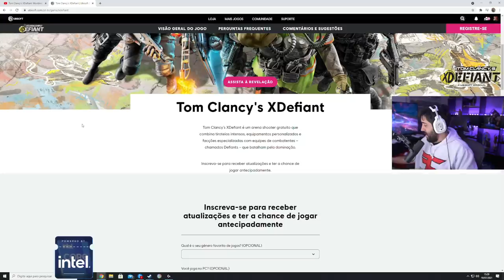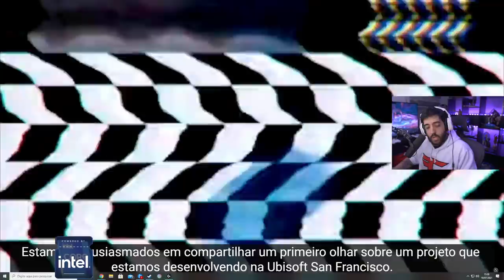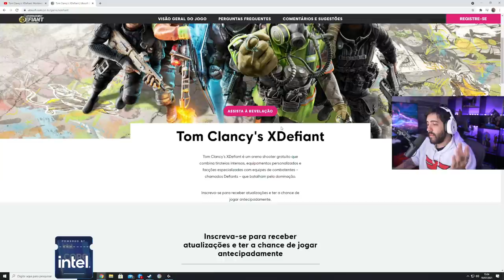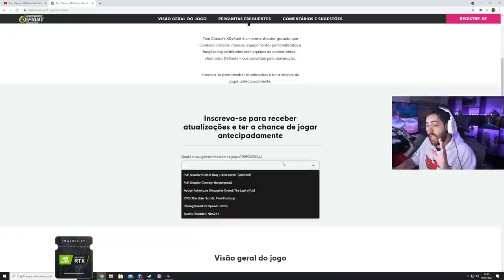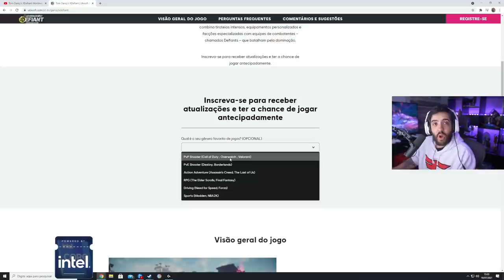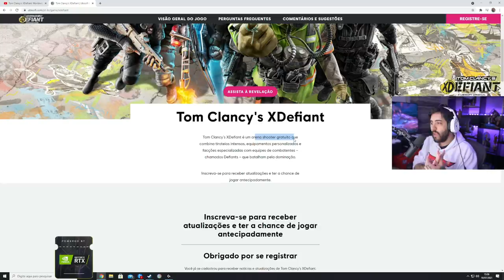NOVO JOGO DE TIRO DA UBISOFT - XDEFIANT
Do nada a UBISOFT anunciou um novo jogo de tiro em primeira pessoa: XDEFIANT, vamos hoje analisar um pouco a gameplay e comentar das nossas expectativas...será um novo RAINBOW SIX SIEGE? :)